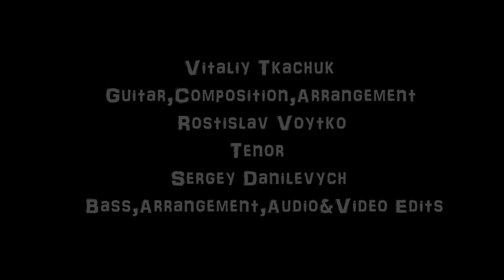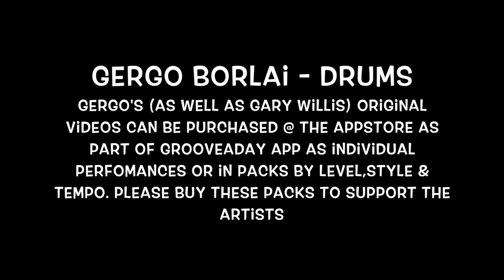"Minor Leaps" - Giant Steps in minor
This is my humble attempt to implement John Coltrane's Giant Steps conception in minor tonality.
Vitaliy Tkachuk - composition, arrangement, guitar.
Sergey Danilevych - bass guitar, arrangement, audio and video recording and production.
Rostyslav Voitko - tenor saxophone.
In this video we've used video footage of Gergo Barlai playing drums from the GrooveADay App. Please visit App Store for more details and buy the packs or individual grooves.
also  audio recording of the voice of John Coltrane is used